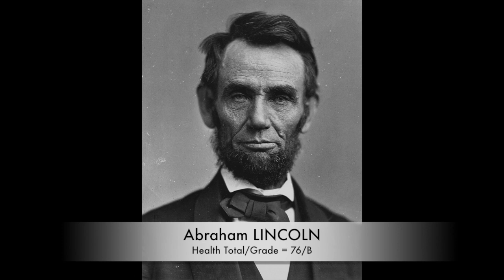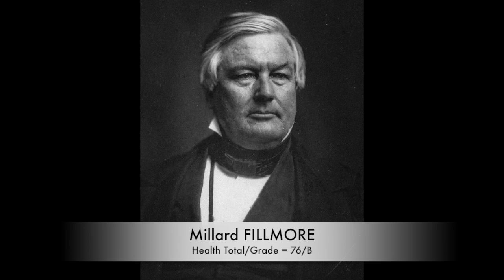US Presidents by HEALTH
This video ranks ranks The US Presidents by their overall HEALTH (excluding Biden).
Nearly half of all U.S. presidents have been either overweight or obese according to their BMI. Only one was considered underweight. More than half of the presidents used some form of tobacco. More than half of the presidents have died within 10 years of leaving the White House.

The health of U.S. presidents has varied dramatically since George Washington first took the oath of office in 1789 while sterile, half deaf and with only a single tooth. Public awareness of the importance of health and well-being has increased in recent decades, and so has the scrutiny of modern U.S. presidents over their physical health.
We examined health factors for every president, including data ranging from illnesses to diet and exercise to sleeping habits and more. While the results of recent presidential physical exams have provided insight into objective health measures (e.g., blood pressure), these screenings are a modern convention. To consider the full scope of America’s presidential history, we turned to biographical records and looked beyond the numbers.
The results uncovered more than just who was especially healthy and who wasn’t. We found out more than we expected, and our findings help illustrate why Americans have such a healthy obsession with the well-being of our presidents.
"People want to think of the president as this ideal person, this role model or this superhuman," says Dr. Amy Greenberg, professor of History & Women’s Studies at Penn State University. "So we kind of put the man in some respect to every aspect of their life that they’ve behaved very well and are in very good health."

So what made a president score well or not so well in the study? Hayes had a healthy diet, was not obese and abstained from any tobacco use or alcohol abuse (we did not subtract any points for light or social drinking). These factors gave Hayes a big advantage when compared to a number of the other presidents.

Hayes, however, lost six points on our health scale for "overall health issues." Five of those deducted points were attributed to his fatal heart attack at the age of 70 (five being the score we assigned to the most serious heart problems). Hayes began with a healthy foundation and was not penalised from there, leading our 19th president to arrive at an overall health score of 86 and a position atop our presidential rankings.

Obama came in second place with 84 points, but took a slightly different route to get there. While his base score wasn’t quite as good as Hayes (smoking and poor sleep habits did him in there), Obama was one of just two presidents who didn’t lose a single point for health issues. It obviously helps that Obama is still just 56 years old and has not encountered some of the age-related health issues that many other presidents did. The only other president to not lose a point for health issues was 71 year-old Donald Trump.

Rounding out the top of our rankings were Truman (83 points), Carter (81), John Quincy Adams (79) and Polk (79).

Hayes and Obama represent two different ways of getting to the top of our rankings. Now let’s look at two different ways of landing near the bottom.

Obesity, tobacco use and a very unhealthy diet meant William Taft’s base score did not get him off to a terrific start. From there, he was docked 25 points (by far the most of any president) for a range of health issues that plagued him throughout his life.

Though Taft’s overall health score came to just 43 points, Grover Cleveland managed to log only 37 total points and earned the bottom spot on our list. Although Cleveland lost only 15 points, he began with a lower base score thanks to a very unhealthy diet, a complete lack of physical exercise and a penchant for both tobacco and alcohol abuse.

Cleveland and Taft were joined at the bottom by Madison (55 points), Kennedy (55), Reagan (54) and Eisenhower (54).

Although certain data such as blood pressure, heart rate and cholesterol are made readily available by the traditional presidential physical exam, that was not always the case. Gerald Ford was the first president for which those health statistics were released in such a public manner. Because of the small number of presidents for which this data is readily available, it was not used as part of our scoring system.

Many health experts agree that BMI is not necessarily the best indicator of one’s fitness. The primary reason is that BMI does not distinguish between muscle and fat, leaving many professional athletes considered overweight or even obese by BMI standards, despite having a very low percentage of body fat.

On average, however, BMI can indeed be a good measurement of one’s overall fitness. And while we’ve seen some pretty decent athletes take a seat in the Oval Office, none of our presidents have been so muscular as to skew the averages of presidents’ BMI.

MUSIC: 'She Should Be Happy' by Paul Martin & Peter Maurice.